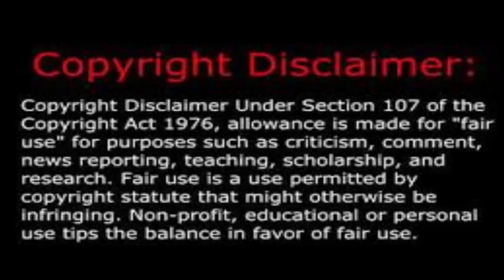Matric Result in Odisha | 10th Result Pass Out News Headlines.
Odisha News Live Result of Matriculation citification news headlines. Get Odisha 10th Result websites latest breaking news.

Oriya OTV News Today watch latest Oriya News channel at Global4News to get more update OTV live News Today your state News Headlines, so visit my Odia news channel.

OTV Live ODIA News Today Odisha TV No.1 OTV News live Program. Because It also has OTV Oriya News Today programs related to art and culture, tourism, business, political, food, crime, and festivals etc. Get more Odisha News Today follow to subscribe my links below.